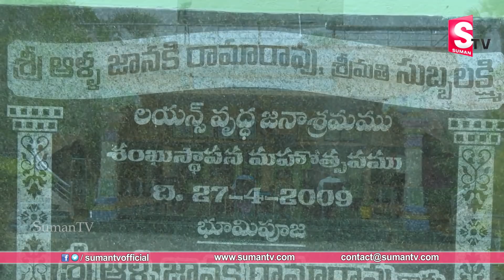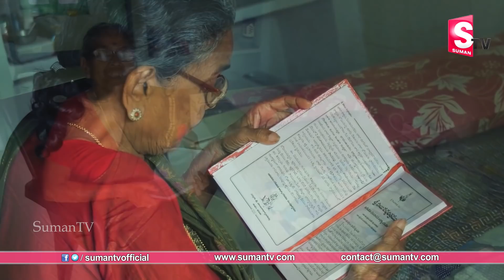Heart Touching Emotional Words Of Old Parents In Old Age Home | Struggles In Real Life